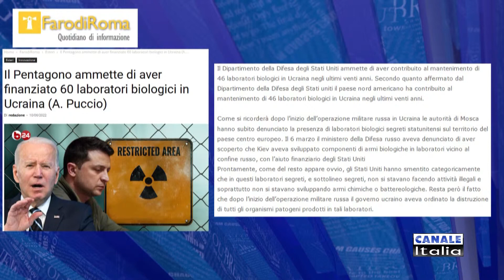Maurizio Gustinicchi: "Perchè gli americani difendono l'Ucraina ?" | Notizie Oggi Lineasera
Intervento di Maurizio Gustinicchi, economista, tratto dalla tramissione di venerdì 4 Novembre 2022.
In diretta dallo Studio 12 di Canale Italia, TUTTI I VENERDI' alle 20:00 sul digitale terrestre CANALE ITALIA, ritorna l'informazione e l'attualità con NOTIZIE OGGI LINEASERA, condotto da Vito Monaco.